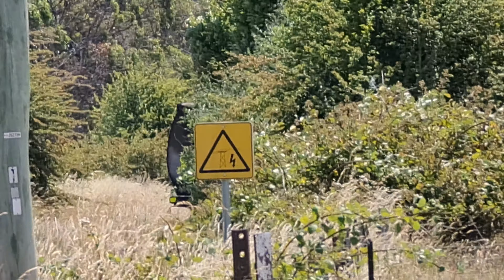TasRail 2054 2051 #46 Coal train with TZAF Geometry wagon crossing Leighlands Road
TasRail #346 Coal train lead by 2054 crossing Leighlands Road heading to Western Junction for a shunt and crew change.

14:00 Tuesday the 5th of January 2021.